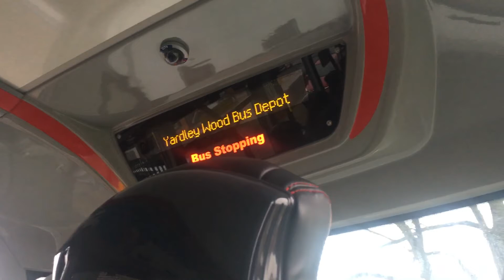Next Stop Yardley Wood Bus Depot💪